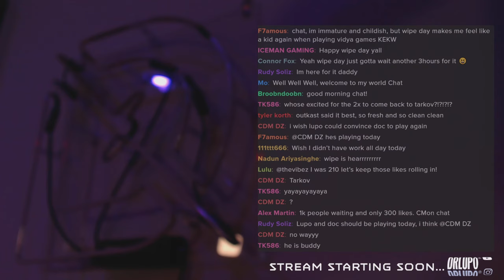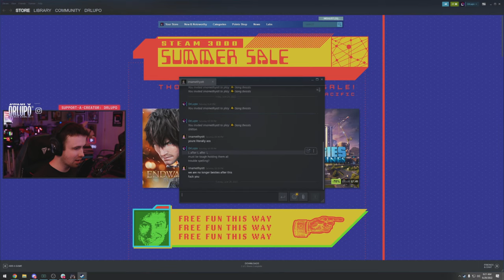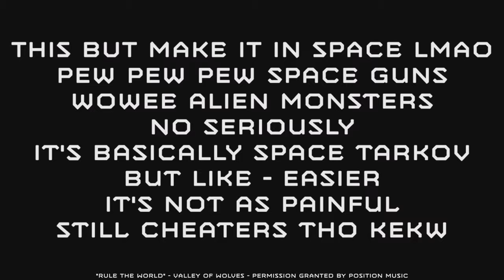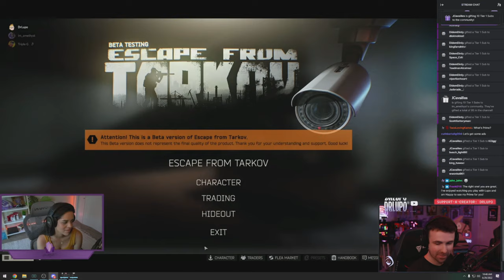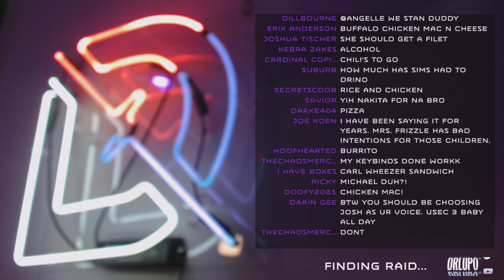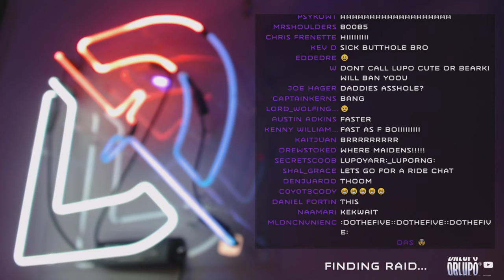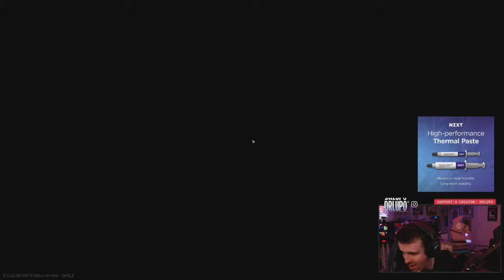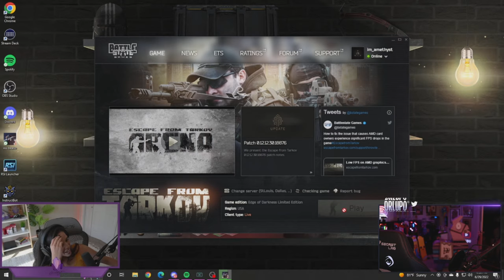🔴 WIPE DAY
DrLupo enjoys the queue simulator known as Escape from Tarkov. It's wipe day. :)